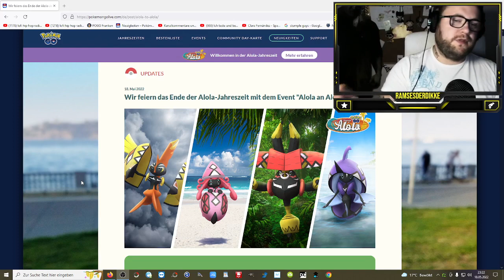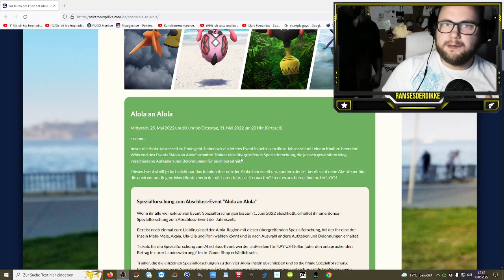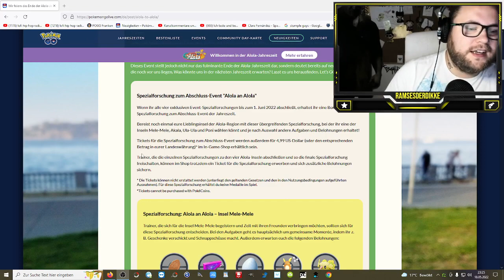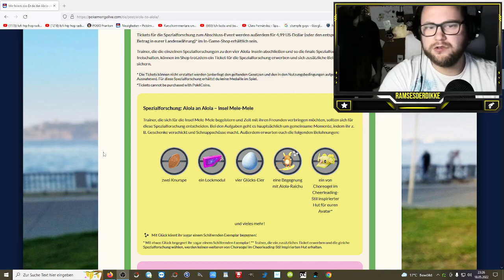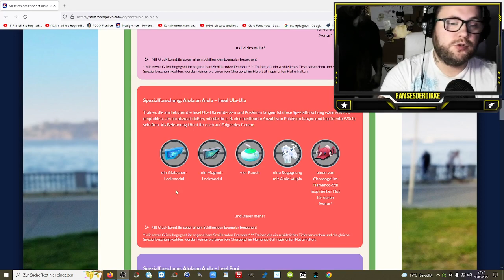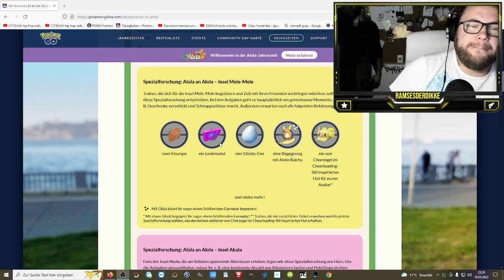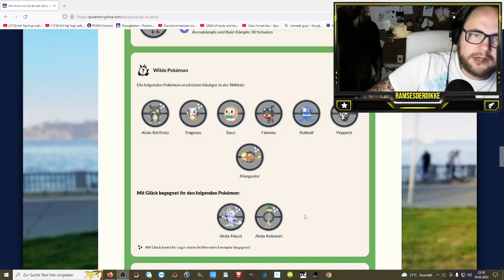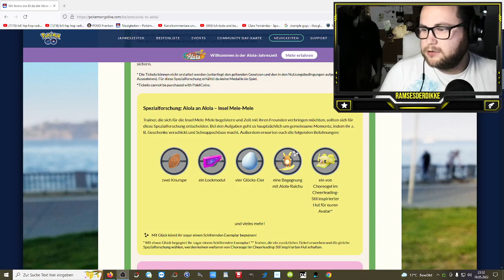NEUES Event : "Alola an Alola"! Welche INSEL darfs sein ? | Pokémon GO Deutsch # 1929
Habt ihr alle 4 Spezialforschungen bis jetzt gemeistert oder müsst ihr die Abschlussforschung kaufen ? Kauft ihr sie ein zweites mal auch wenn ihr sie bereits freigeschalten habt ? Welche Wege werdet ihr gehen und welche Belohnungen locken euch am meisten ?